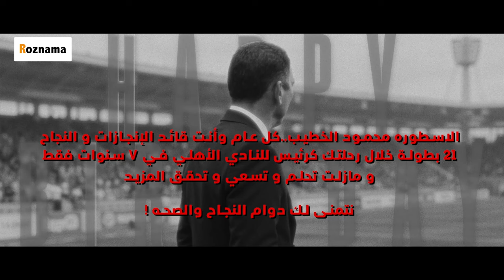لأنك أسطورة حقيقية لأنك تستحق ♥️🦅